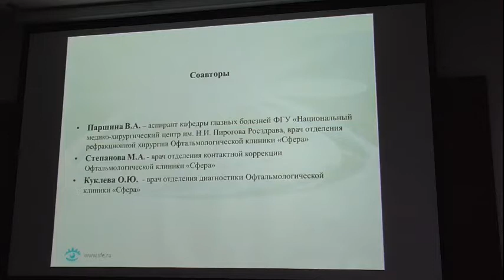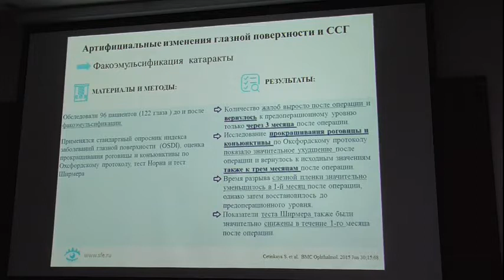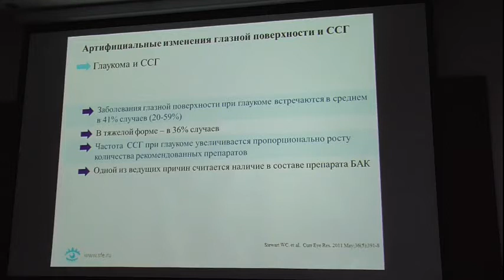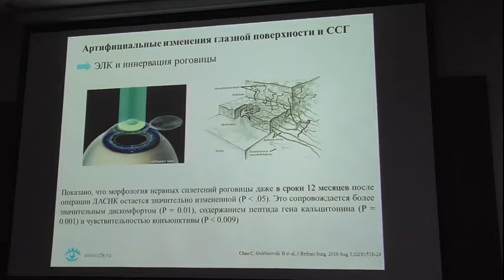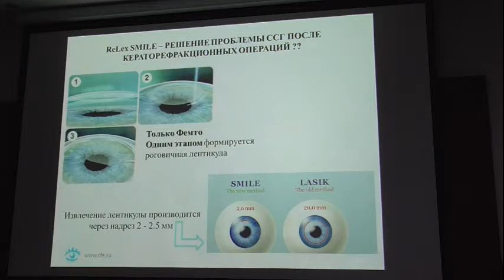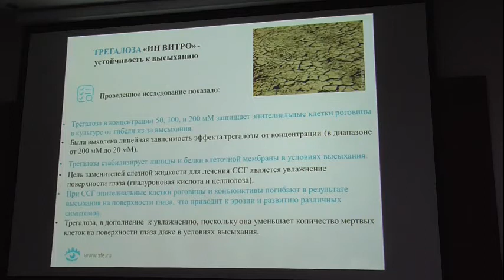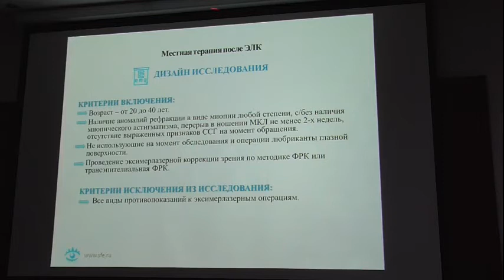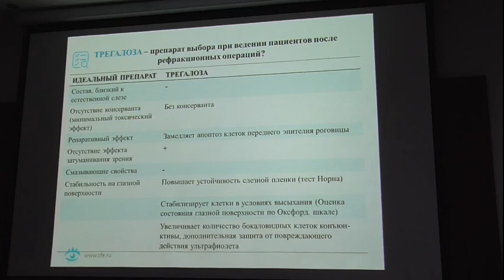Сухой глаз: Эскина Э.Н., РГО-2017.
Сухой глаз: Клиническое обоснование применения препаратов трегалозы в офтальмохирургии, симпозиум 01 декабря 2017, в рамках конгресса Российского глаукомного общества, РГО-2017, при поддержке компании Thea.
Russian Glaucoma Society Annual Meeting, RGS-2017.